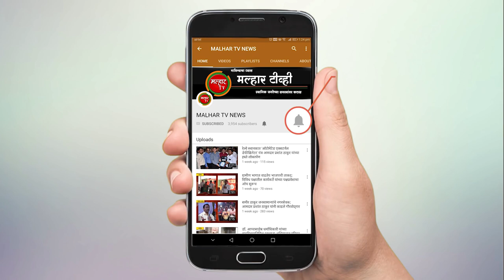लाँग डाऊनच्या घोषणे नंतर पनवेल परिसरातील किराणामालाच्या दुकानात गर्दी !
पंतप्रधान नरेंद्र मोदी यांच्या लाँग डाऊनच्या घोषणे नंतर पनवेल परिसरातील किराणामालाच्या दुकानात गर्दी !